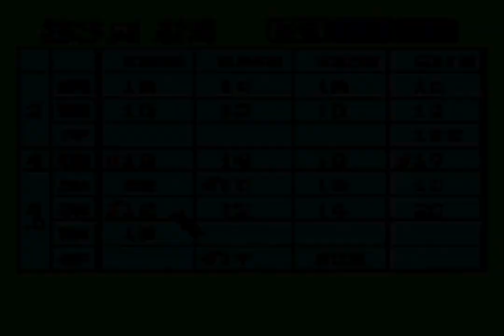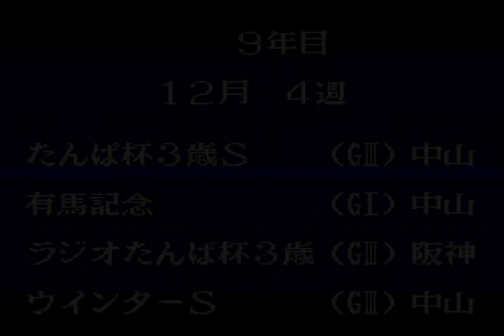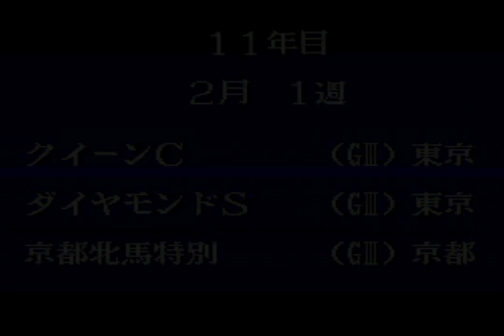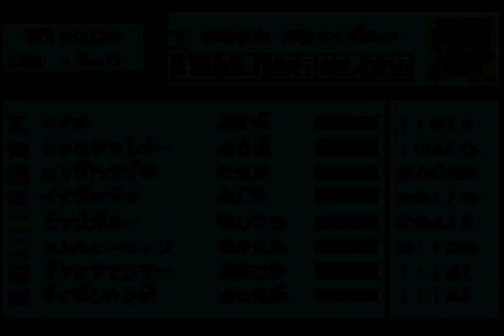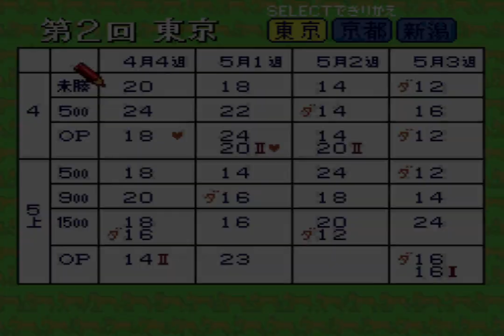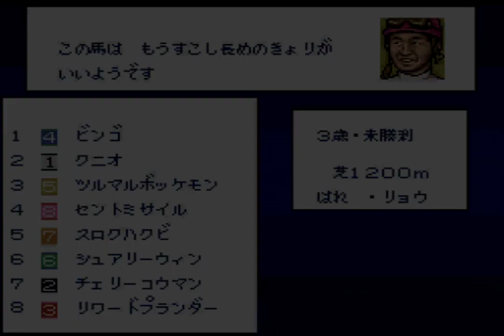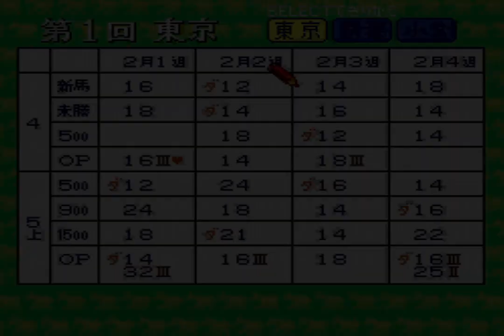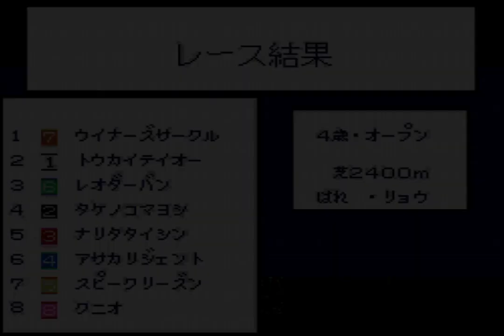サラブレッドブリーダーを実況プレイ７